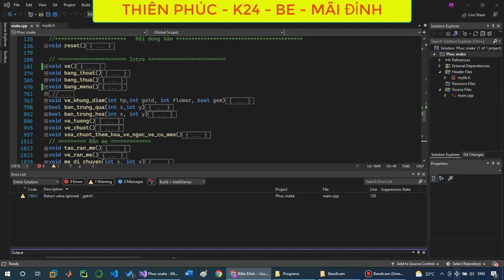Làm game rắn săn mồi bằng c++ (full code ở mô tả) đón chào 2022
Làm game rắn săn mồi bằng c++ đón chào 2022.
Game rắn săn mồi bằng c++ được viết hoàn toàn bằng c++ với lượng kiến thức cơ bản:
+ Mảng 1 chiều
+ Đồ họa căn bản
+ Cấu trúc lặp, Câu lệnh điều kiện, rẽ nhánh
Sản phẩm tạo bởi học viên Thiên Phúc Khóa 24, Mã khóa  BEC20.

Kênh Thợ code kính chúc toàn thể học viên 1 năm mới An khang Thịnh vượng, gặt hái nhiều thành công trong học tập, công việc. Chúc mừng năm mới!